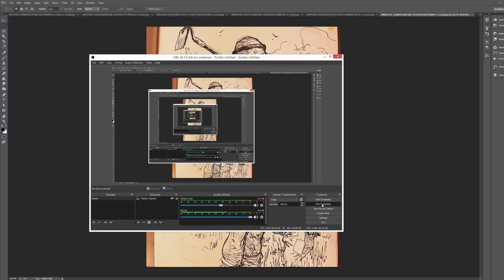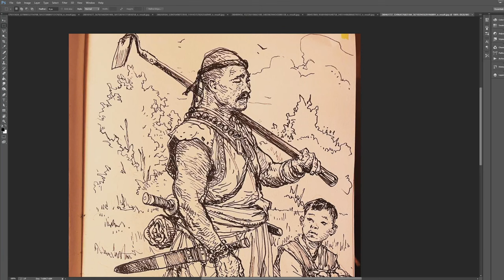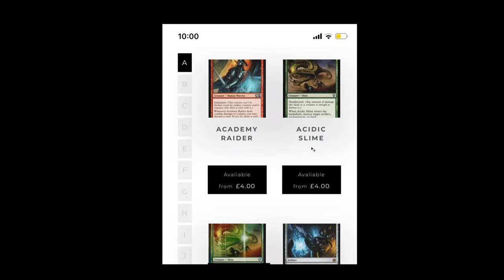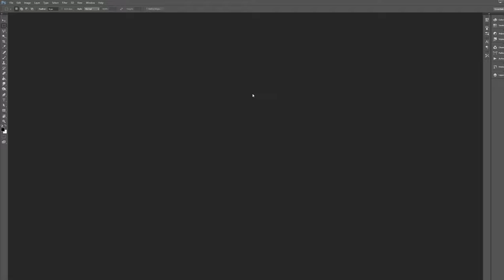Karl Kopinski Insane drawing and sketches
I REALLY APPRECIATE ALL YOUR SUPPORT AND I AM EXCITED TO GET THIS BOOK INTO YOUR HANDS AND WE CAN START A LONG ADVENTURE TOGETHER!

I cover EVERYTHING.  It's insane how much content is there!!